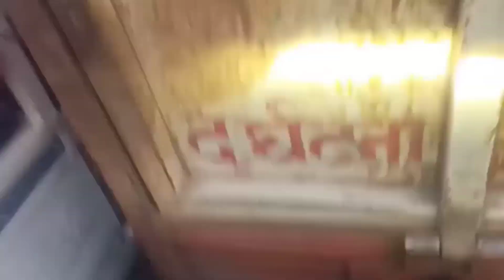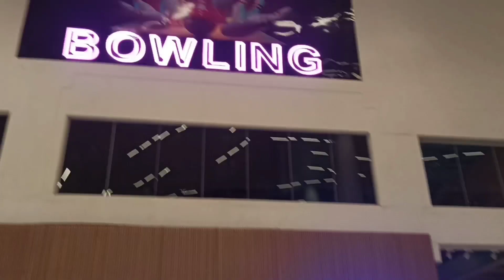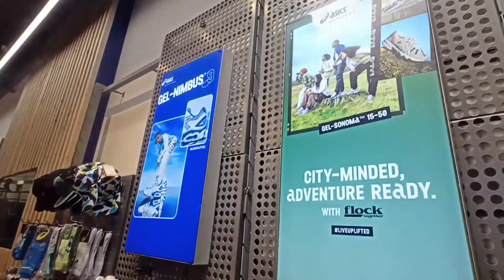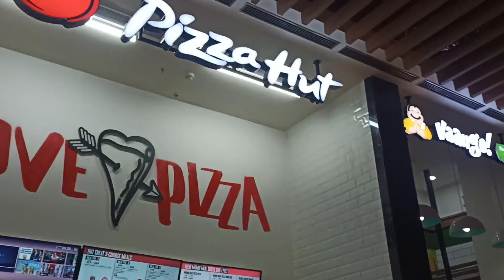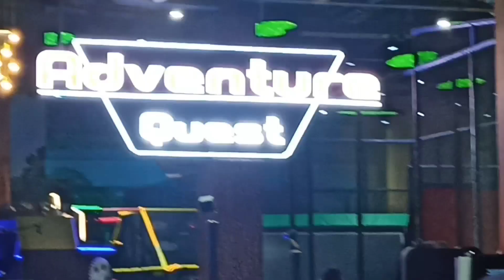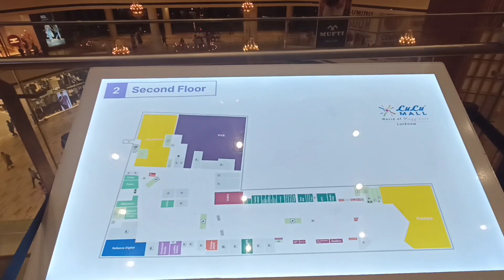Lulu mall Lucknow 🔥/ scooty thook Gai thi😓 /lululucknow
______THANK ❤️.                        ❤️YOU______
__________❤️FOR WATCHING❤️ __________
________MY❤️.                        ❤️ VIDEO _____

So  hy guys welcome  back to my new video   to I hope  ki aap   sab ko video.  Pasand   ayi hogi to guys abhi mujhe aap logo ki support chahiye  taki  me oor  accha video  bana  ke aap ko dum to guys channel per new hen to subscribe karke bell  icons  on karle taki agli video aap ke pass sabse phale aaye to milte hem  agli  video  me  tabtak  ken liyen itna h.